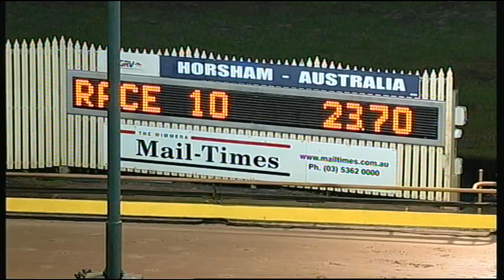HOR TUE 09 JUN 15 R10